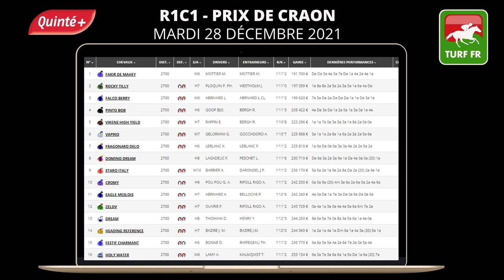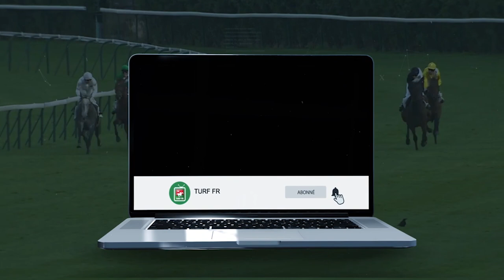Minute Quinté TURF FR : PRIX DE CRAON - Mardi 28 décembre 2021 - Paris Vincennes 🏇 PMU #263757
🥇 Retrouvez le pronostic exclusif de notre expert Turf Lucius Simenon pour le Mardi 28 décembre 2021 à l'hippodrome de Paris Vincennes en France.

✅ NOS LOGICIELS TURF :
✔️ Logiciel TURF INFO Professionnel Edition: